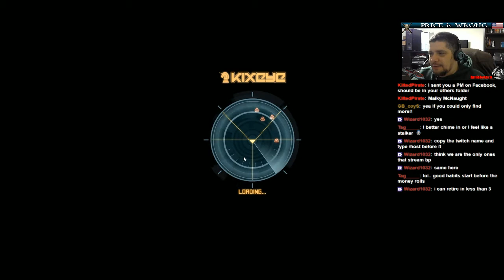PRICEisWRONG[NBK] vs Battle Pirates Hailstorm 12